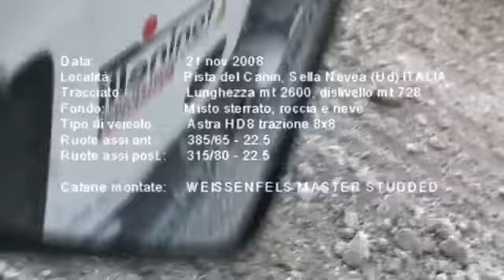Commercial Snow Chains for Vans, Coaches & Trucks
The Weissenfels chains are the universal commercial vehicle snow chain for vans, trucks and coaches that gives maximum effectiveness on snow covered roads. As well as being particularly easy fitting, the Weissenfels chains construction guarantees silent driving and excellent road holding. Weissenfels chains range is available in many sizes ranging from Transit sized vehicles & Land Rover sizes to coaches and light and heavy trucks. All Transport T chains are available in both single and twin wheel versions. However singles can also be fitted to the outside wheels of twin wheel applications. The particular chain pattern of the Transport T ensures smooth running, superb sideways grip and excellent vehicle handling. To maximise the life of the chains each Transport T chain is fully reversible so that both surfaces of the chain can be used.